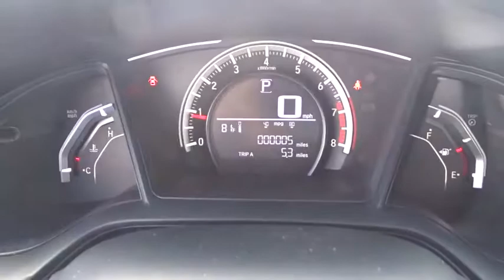2018 Honda Civic Sedan Homestead, Miami, Kendall, Hialeah, South Dade, FL 58817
2018 Honda Civic Sedan
2018 Honda Civic Sedan LX - Stock#: 58817 - VIN#: 19XFC2F54JE020096

Largo Honda
554 NE 1st Ave

Gets Great Gas Mileage: 40 MPG Hwy*** New Inventory.. All Around hero!!! Like the feeling of having people stare at your car? This outstanding Vehicle will definitely turn heads!! Safety equipment includes: ABS, Traction control, Curtain airbags, Passenger Airbag, Stability control...Other features include: Bluetooth, Power locks, Power windows, CVT Transmission, Climate control... Largo Honda Home Delivery for Less!
CRYSTAL BLACK PEARL,BLACK  CLOTH SEAT TRIM,MODERN STEEL METALLIC,GY BK ZZ1